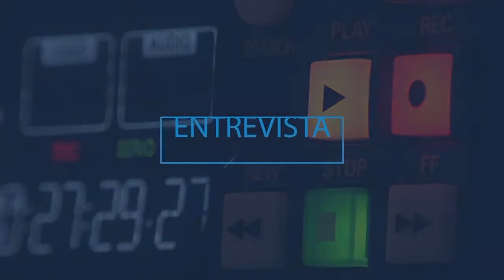BREXIT: "Es necesario que haya un esfuerzo en digitalización y se cree una ventanilla única"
El sector hortofrutícola es uno de los más afectados por el acuerdo de libre comercio y cooperación entre la UE y Reino Unido firmado en diciembre. Para conocer en detalle cuál es el impacto sobre estos productos, en Revista Alimentaria han entrevistado a Gabriel Trenzado, coordinador de los Servicios Técnicos de Cooperativas Agro-alimentarias de España. Entre los temas que nos explica destacan los posibles cambios en la competencia con otros países, o la preocupación por el futuro del nuevo reglamento sobre productos ecológicos.